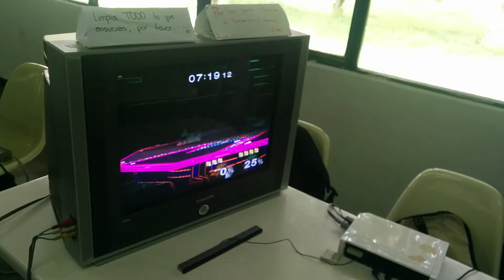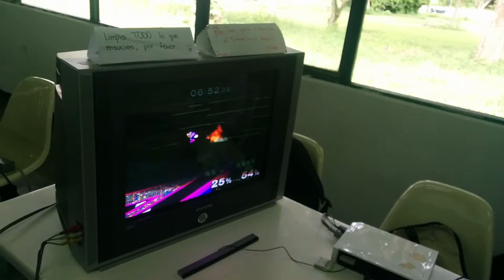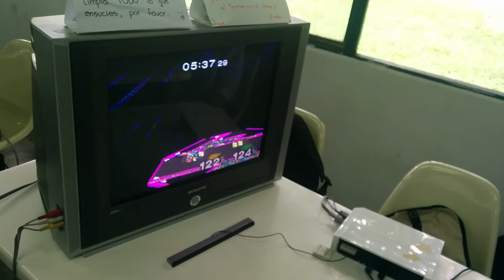Saltynejas 5 - HDK (Fox Verde) vs ¿Chulio? (Fox Morado)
Cortesía de La Liga Compota.
Saltynejas 5 Melee Singles.
Caracas, Distrito Federal.
15/11/2018
Enjoy and give your feedback or any suggestions you may have.